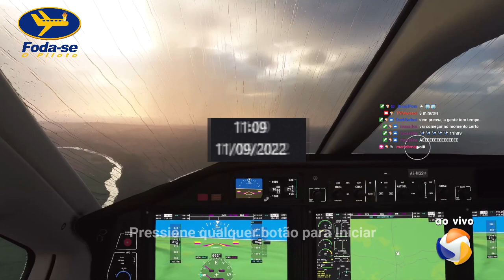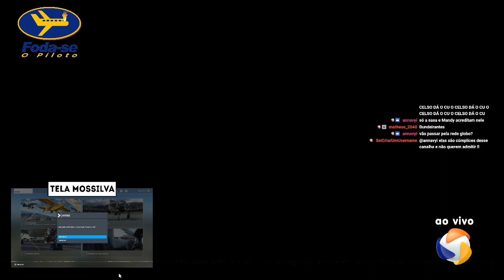Foda-se o Piloto #04: A vingança contra o Celso - 11/09/2022